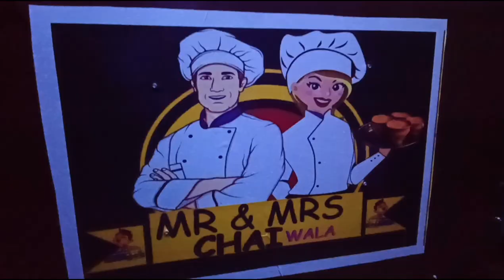Khanyan Itachuna Bijoy Narayan College Social 2023 With Raj Barman Sayani Das Argha Dutta..❤️😍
Khanyan College Social 2023
Itachuna College Programme
Bijoy Narayan Mahavidyalaya Social 2023
Bijoy Narayan College Function 2023
Bn College Function 2023
Raj Barman's Live Show
Raj Baraman At Bijoy Narayan College Khanyan
Argha Dutta live Show
Sayani Das Live Show
Raj Barman Songs

সপ্তাহ শেষে .(SOPTAHO SESHE).

      আমার YOUTUBE Channel এর নাম।

পাশে থাকুন, সুস্থ থাকুন, হাসিখুশি থাকুন।
কারণ " HAPPYNESS IS THE KEY OF SUCCESS" 🙂

আমি সুপ্রিয়া ঘোষ মণ্ডল
From - Pakri, Pandua, Hooghly, West Bengal